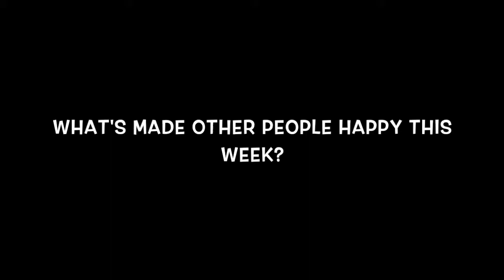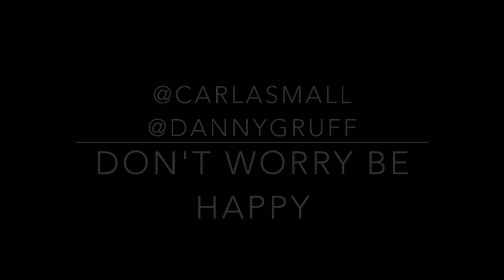POSITIVEFRIDAY Episode 11: The LAFTA Awards [With Carla Small and Danny Gruff]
Download the song we wrote: 'Make the best of this world' for FREE

Music used in this video:
Stop This Carousel-Danny Gruff
Gold Vice-JKLMNO
Smile-Danny Gruff

Hope you all have a smashing day/weekend/week/month/year etc...

We shot this particular episode around Wrexham which is where we live. We feel people can get a bit down in the dumps sometimes, and wanted to cheer people up!